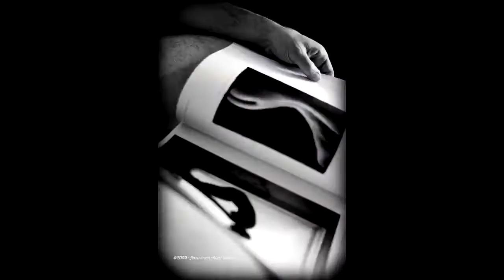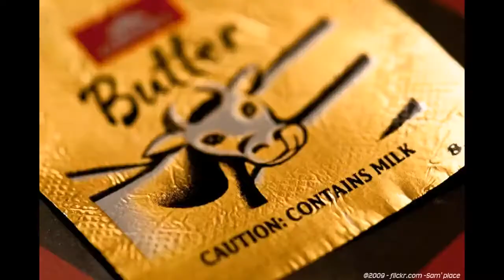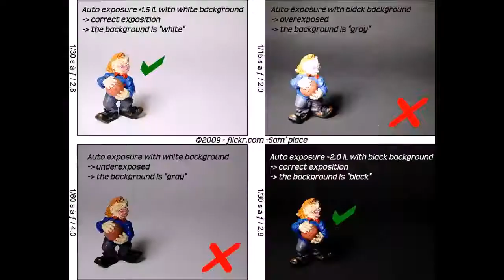2 ans sur Flickr ....